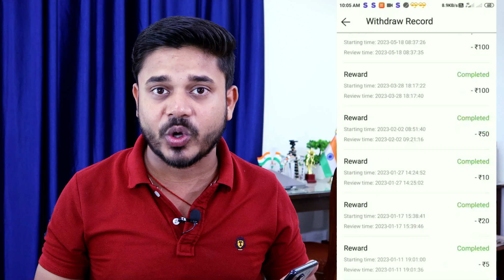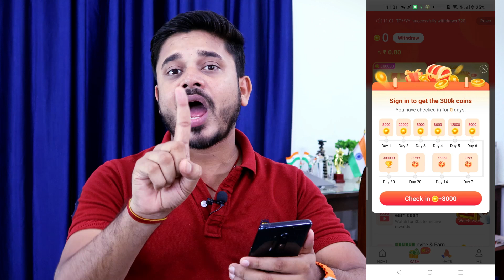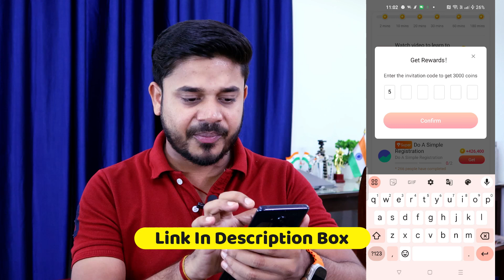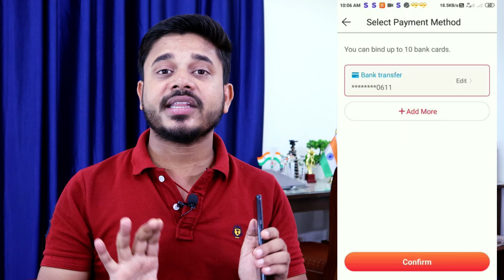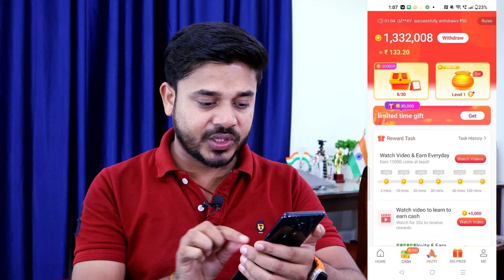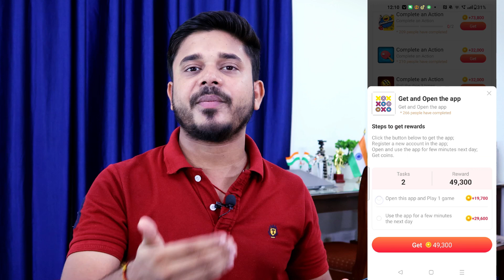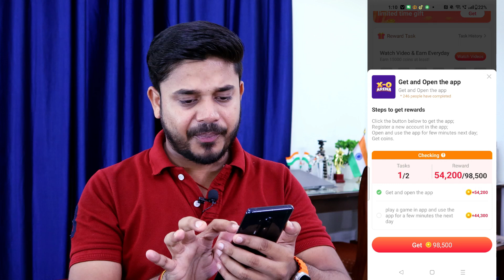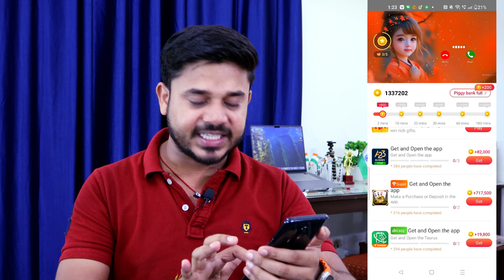Ads Watch Earn Money Online | 1 Ad = ₹4, Free Ads Watch Earning App | Watching Ads And Earn Money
invitation code: NKHELN

view ads and earn money,
see ads and earn money tamil,
watch video ads and earn money online,
freelancer
earn money, smart money tactics,
see ads earn money,
watch ads and earn money app
Vidmate App Se Paisa Kaise Kamaye
Vidmate app Earn Money